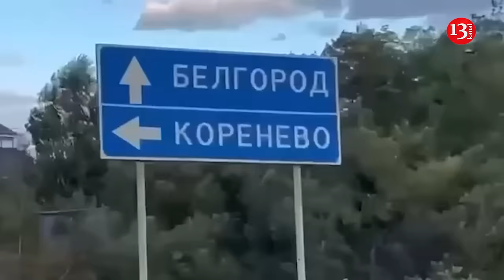Kursk breakthrough may extend to Russia’s Belgorod, Bryansk regions, serious preparations underway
The Ukrainian Armed Forces' operation on Russian territory could potentially extend into the Russian Belgorod region, given that it is a matter of security for residents in the border area with Ukraine. However, this will depend on the strategic plans of the Ukrainian military leadership.

In a comment to RBC-Ukraine Ukrainian military expert Vladyslav Seleznov explains whether the Ukrainian offensive in the Belgorod region is possible and how many many Russian troops stationed there.

The interlocutor reminded that in the past, there have been multiple raids in the Belgorod region, conducted by groups like the Russian Volunteer Corps, the Freedom of Russia Legion, and other battalions. According to him, what happened once could very well happen again.

"I don't know General Syrskyi's plans, but I'm confident that what we saw in the Kursk region is just one stage in the effort to create a security zone. The same sanitary zone that Putin once dreamed of is now being established by the Ukrainian Defense Forces," says Seleznov.

In his opinion, it is already evident that a certain security space is forming in the border area of Sumy. Although artillery shells and rockets continue to "arrive" in large numbers, the amount of artillery shells and mortar rounds has decreased. The expert noted that the larger the area of control by the Ukrainian army in the Kursk region, the safer the conditions for the residents of Sumy will be.

"Could such a scenario occur in the Belgorod region? Quite possibly. It should not be ruled out for obvious reasons. Creating a security space is not just General Syrskyi's desire to demonstrate his effectiveness. It is a matter of security for the residents of our border area," says Seleznov.

The expert also does not rule out a similar scenario for the Bryansk region in Russia.

"This is really important. If it is impossible to negotiate with the enemy if the enemy continues to kill the civilian population of our country, then we must find ways to neutralize the enemy and create a security perimeter for our citizens in the border areas," says Seleznov. The interlocutor suggests that the Russian military grouping in the Bryansk region may amount to up to 20,000, probably even less. He notes that the enemy has quite seriously prepared engineering fortifications there, as the Russian forces began constructing them in the region after the first raid by the Russian Volunteer Corps and the Freedom of Russia Legion.

"The residents of our Chernihiv region constantly suffer from enemy actions by sabotage and reconnaissance groups and shelling. This problem needs to be addressed somehow. Will it be resolved by crossing the border and attacking directly from Ukrainian territory into the Bryansk region? Of course, I don’t know," said Seleznov.